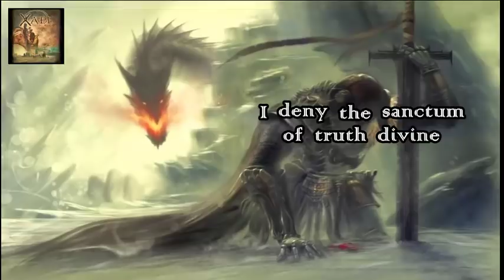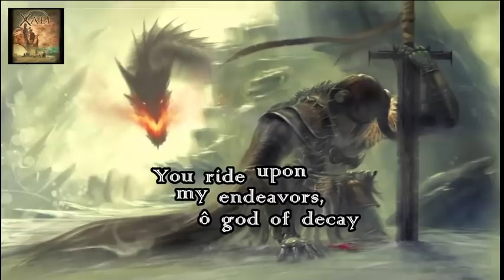Xael - Apathy of the Immortal (with lyrics)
Thought of the day : "Rather a short life lived like a lion or a long one like a sheep ?"

Band : Xael (USA)
Track : Apathy of the Immortal
Genre : Symphonic Melodic Death metal